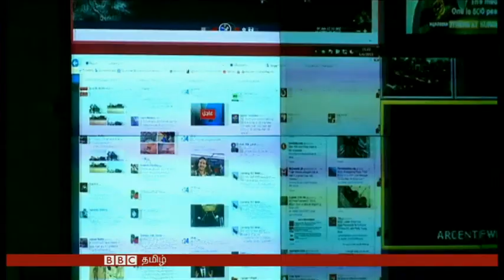பாரசீக வளைகுடாவில் அமெரிக்காவின் ரகசிய கட்டளை மையம்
ஐஎஸ் ஆயுததாரிகளுக்கு எதிரான போராட்டத்தில் இராக்கிய படையினருக்கு பயிற்சி கொடுப்பதற்காக அமெரிக்காவின் 450 இராணுவ ஆலோசகர்களை அங்கு அனுப்புவதாக வெள்ளை மாளிகை அறிவித்துள்ளது.

இராக்கிய பிரதமரிடமிருந்து இதற்கான அழைப்பு வந்துள்ளதாகவும் அமெரிக்கா கூறியுள்ளது.